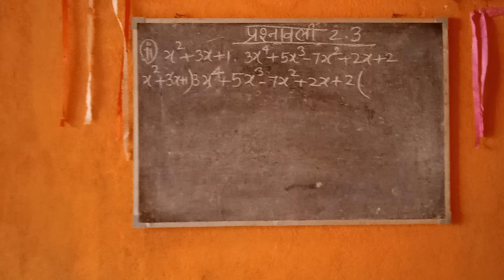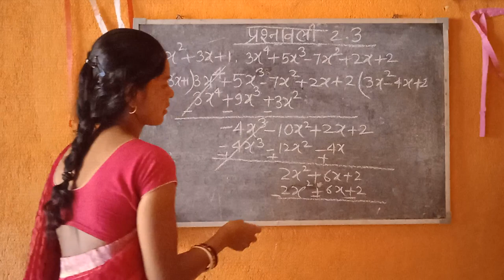10th class Ex-2.3